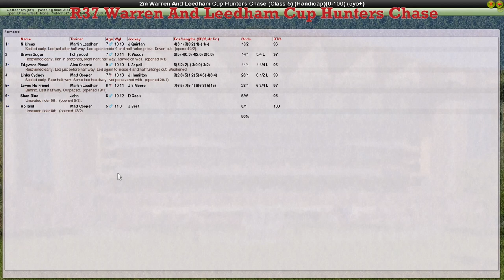NH WK4 R37 Warren And Leedham Cup Hunters Chase